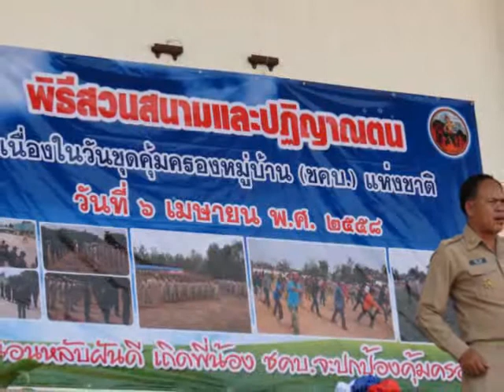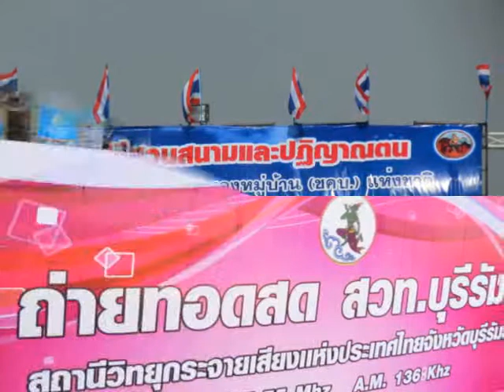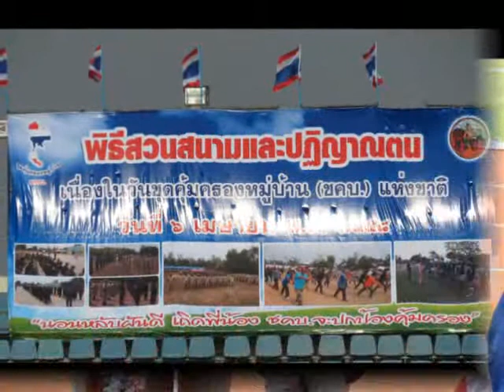ประมวลภาพพิธีสวนสนามวันชุดคุ้มครองหมู่บ้าน(ชคบ.)แห่งชาติ จ.บุรีรัมย์ 6 เมษายน 2558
ประมวลภาพกิจกรรม พิธีสวนสนามและถวายสัตย์ปฏิญาณตน  เนื่องในวันชุดคุ้มครองหมู่บ้าน (ชคบ.) แห่งชาติ จังหวัดบุรีรัมย์  วันที่ ๖ เมษายน  ๒๕๕๘  เวลา ๑๕.๐๐ น. ณ สนามกีฬาเขากระโดงสเตเดียม (สนามกีฬา อบจ.บุรีรัมย์)  โดยมีนายเสรี  ศรีหะไตร  ผู้ว่าราชการจังหวัดบุรีรัมย์  เป็นประธานในพิธีฯ  เพื่อขับเคลื่อนนโยบาย B-CM-Model : Buriram Case Management Model  โดยมีเป้าหมายสูงสุดคือ บุรีรัมย์สันติสุขบนความพอเพียง  เพื่ออนาคตที่ดีของลูกหลานชาวบุรีรัมย์  ครอบครัวเดียวกัน  สายเลือดเดียวกัน  ลูกหลานรัชกาลที่ ๑  บันทึกภาพกิจกรรมโดย นายสุเทพ  พันธุระ  ผช.สสอ.เมืองบุรีรัมย์